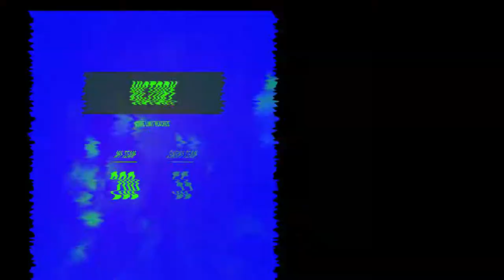Call Of Duty Vangard IS TRASH